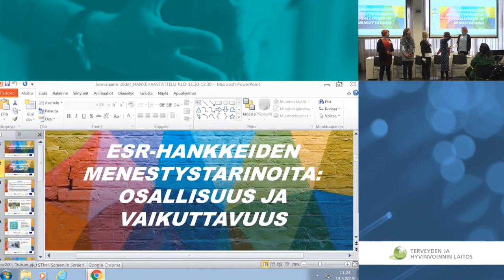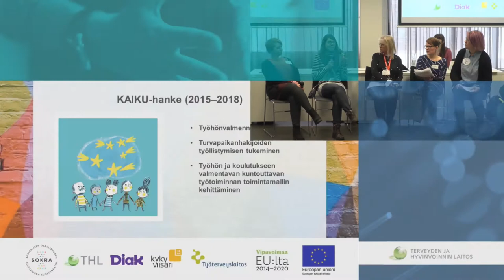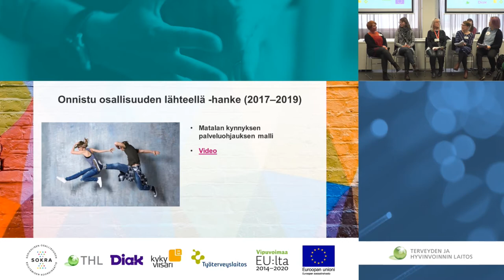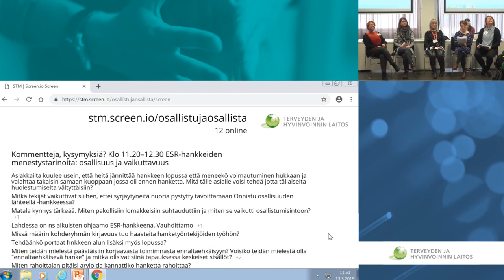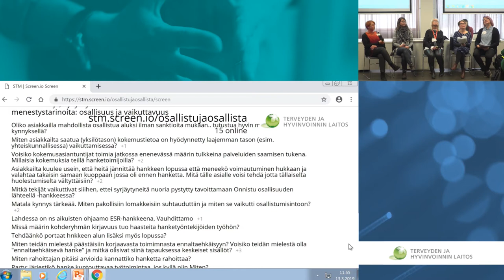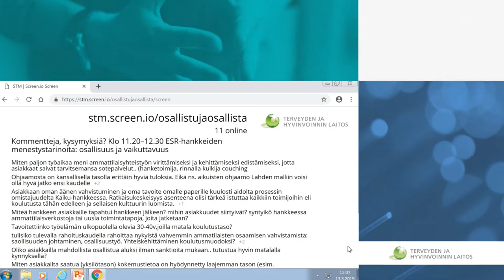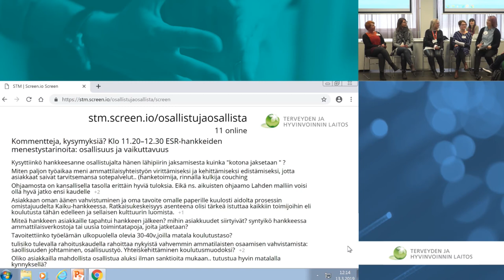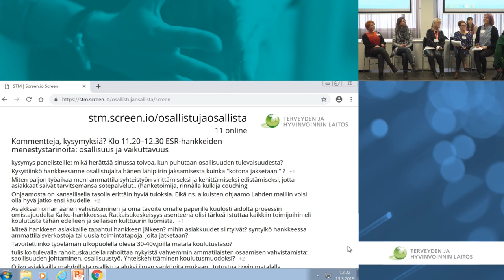Paneeli: ESR-hankkeiden menestystarinoita, osallisuus ja vaikuttavuus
Paneelihaastattelu: ESR-hankkeiden menestystarinoita: osallisuus ja vaikuttavuus
Haastattelussa:
Projektipäällikkö Marita Pöllänen Onnistu osallisuuden lähteellä -hankkeesta (2017–2019), projektipäällikkö Marianne Kivelä PARTY Parempaa työ- ja toimintakykyä -hankkeesta (2015–2018) ja projektityöntekijä Hilkka Pirhonen Kaiku-hankkeesta (2015–2018)
Haastattelijat:
Viestintäsuunnittelija Salla Valtari, Sokra-koordinaatiohanke (THL) ja viestintävastaava Kirsi Yli-Kaitala, Solmu-koordinaatio (TTL)

Seminaari: Osallistu ja osallista! Osallisuuden edistäminen ESR+-hankekaudella 2021–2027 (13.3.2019 Helsinki)

Koordinaatiohankkeet ovat osa Euroopan sosiaalirahaston Kestävää kasvua ja työtä 2014–2020 -ohjelmaa.

Videotuotanto: Mainostoimisto SST